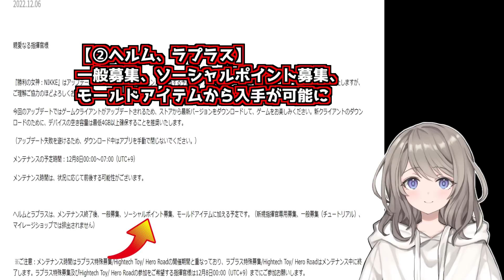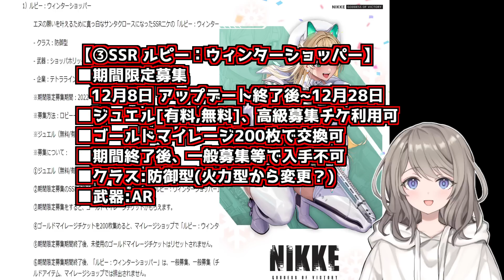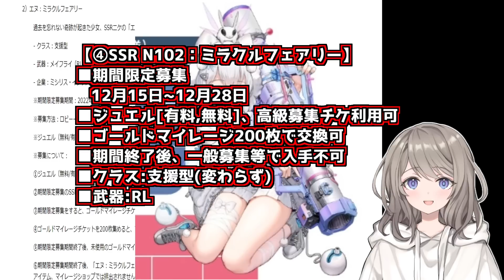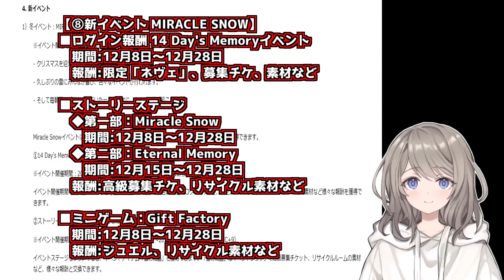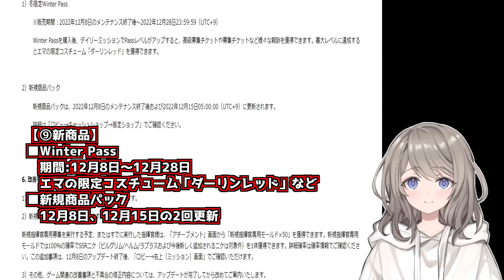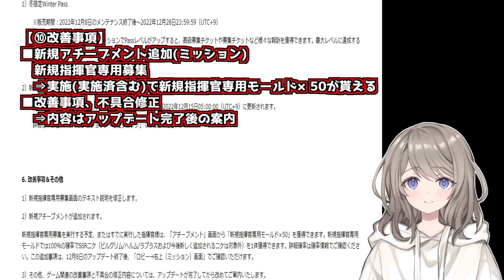【メガニケ】次期アップデート内容公開！じっくり丁寧に解説（勝利の女神:NIKKE、GODDESS OF VICTORY:NIKKE）| Update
昨夜公開された12月8日のアップデート内容をどこより早くお届けします！じっくり丁寧にわかりやすく解説していますので、既にはじめられている方も、これから始める方も是非、最後までご視聴ください😊

[ Automatic translation(MT) ：English]

▼みゅーMAGちゃんねる公式 Twitterは、コチラから！